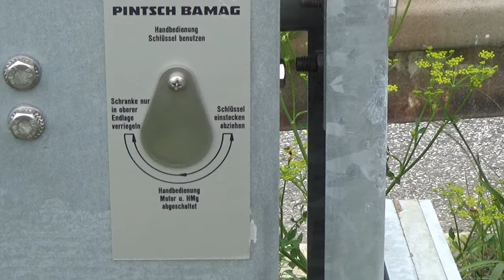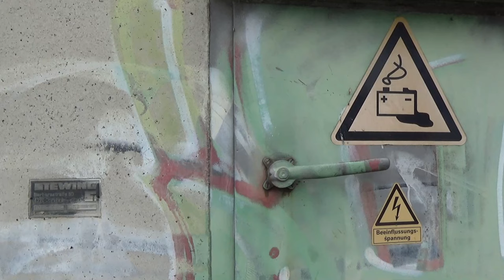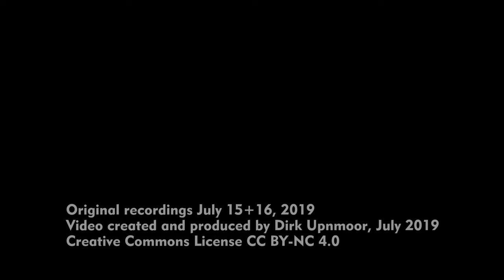Bahn Hamburg–Lübeck: Bahnübergang Brauner Hirsch (Hamburg / Ahrensburg)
Viele Züge passieren täglich den Bahnübergang Brauner Hirsch, zwischen Hamburg-Rahlstedt und Ahrensburg, an der Bahnstrecke Hamburg–Lübeck. Im Jahr 2019 ist die Strecke zweigleisig, es gibt jedoch Pläne, zusätzliche Gleise für den S-Bahn-Verkehr zu verlegen. Daher könnte es hier in einigen Jahren anders aussehen.
Zu sehen sind vor allem die Züge der Regionalexpress-Linien RE 8 und RE 80 sowie die Regionalbahnen der Linie RB 81. Im Jahr 2019 wurden all diese Züge aus roten Doppelstockwagen und E-Loks der Baureihe 112 gebildet. Die Strecke Hamburg–Lübeck ist somit eine Hochburg der Baureihe 112. Im Fernverkehr fahren einige ICE (nicht im Video zu sehen) und die EuroCity Hamburg–Kopenhagen, gebildet aus dänischen Triebzügen der Baureihe MF. Dazu kommen diverse Güterzüge, so dass an Werktagen tagsüber rund 10 Züge pro Stunde hier vorbeifahren. Ein Glückstreffer war der Triebwagen Baureihe 626 (ex NE81) mit einem Arbeitszug.